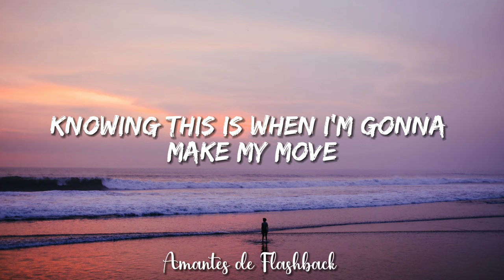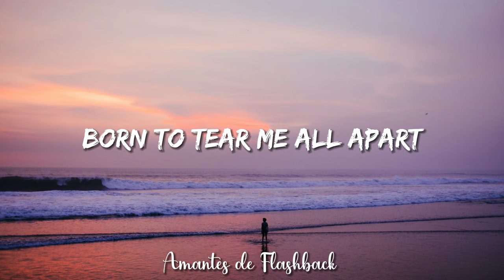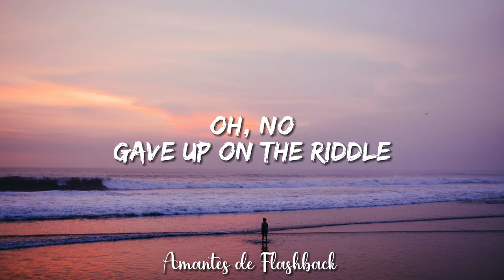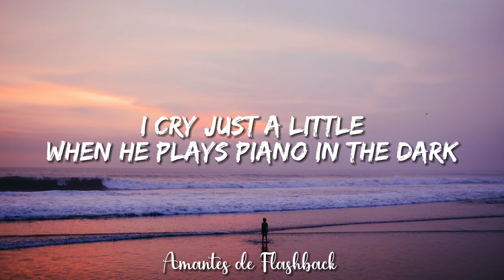Brenda Russell - Piano in the dark (Lyrics)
Olá amigos tudo bem com vocês, espero que sim, sejam muito bem vindos ao meu canal.

🎧 Piano in the dark
🎤 Brenda Russell